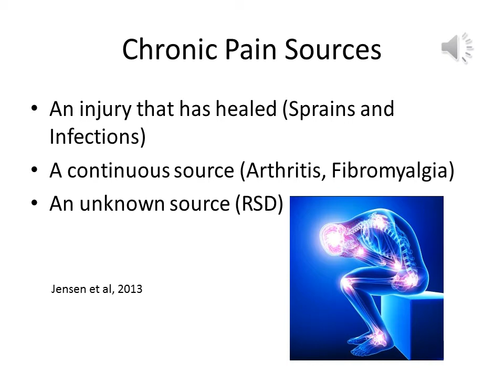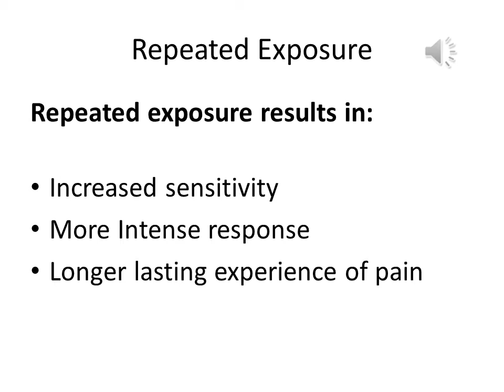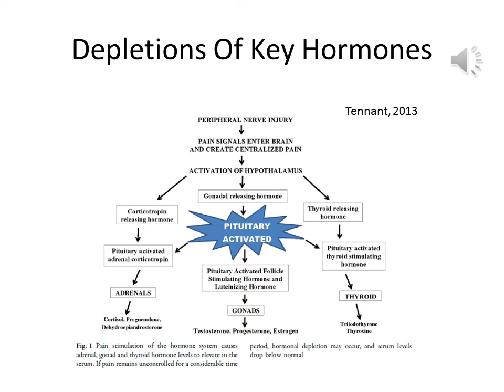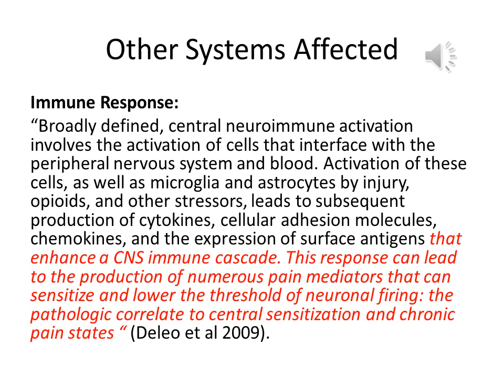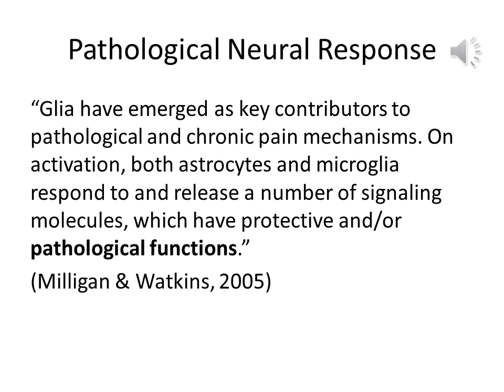Neurofeedback (NFB) & Chronic Pain Management Part 1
Neurofeedback & Chronic Pain Management

Chronic Pain presents a challenge to neurofeedback providers because clients often take medications such as opiates to counteract pain. These medications distort their baseline EEG and provide biased qEEGs and inaccurate trend screens. In addition, pain which is based in an actual physical problem can be attenuated but not eliminated whereas chronic pain that is not based in a clear physical source may actually be resolved through neurofeedback. Understanding the sources of pain, the different types of pain and the protocols that have been used successfully to resolve pain is of great value when dealing with clients seeking neurofeedback as a solution.